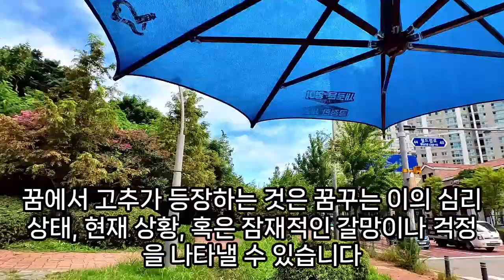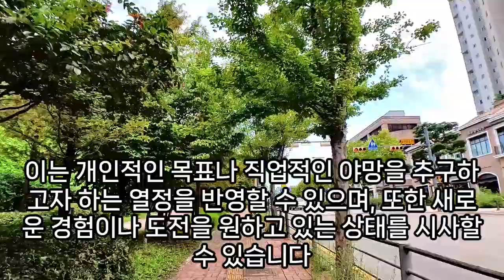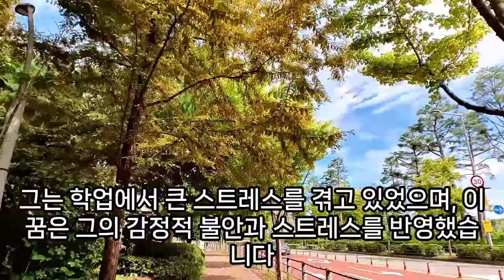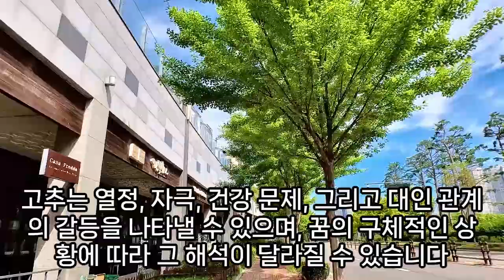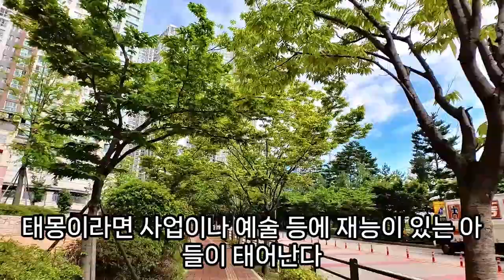고추 꿈해몽, 고추꿈, 고추장불고기, 고추장멸치무침, 고추가루꿈, 오이고추, 고추따는꿈, 고추 새싹이 나오는 꿈, 고추사는 꿈, 고추 나오는 꿈, 고추 먹는 꿈, 예언, 예지몽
고추가커지는꿈, 빨간고추태몽, 고추씻는꿈, 고추파는꿈풀이, 고추두개얻은꿈, 고추주는꿈, 고추잘린꿈, 고추에꽃이핀꿈, 고추만지는꿈, 고추따는꿈, 고추따는꿈, 마른고추담아있는해몽, 말린고추꿈, 큰고추태몽, 고추담는꿈, 고추써는꿈, 고추떨어지는꿈, 고추새싹이나오는꿈, 붉은고추꿈, 고추바구니태몽, 고추자르는꿈, 빨간고추먹는꿈, 무우꿈해몽, 고추나누어주는꿈, 고추에피가묻은꿈, 고추잘린꿈, 고추가루에벌레생기는꿈, 고추.마늘꿈, 고추밭걷는꿈, 고추가부러지는꿈, 고추잘리는꿈, 거꾸로자라는고추를딴꿈, 고추잘리는꿈, 고추가커지는꿈, 풋고추꿈, 고추밭에떨어진고추를줍는꿈해몽, 고추꿈, 고추를받는꿈, 석류고추꿈, 고추먹는꿈, 고추꿈해몽, 고추를따는꿈은어떤꿈인가요, 고추나무선물받은꿈, 고추태몽, 고추꿈, 광주리에고추담는꿈, 작은노랑고추꿈해몽, 고추를맛있게먹는꿈, 고추받아먹는꿈, 고추따는태몽, 고추관련꿈, 마른고추를본꿈해몽, 고추심는꿈, 파란고추꿈, 땅속에서고추를캐는꿈, 고추장꿈해몽, 마른고추대빨강고추꿈, 고추잘리는꿈, 고추나무선물받는꿈, 고추꿈해몽